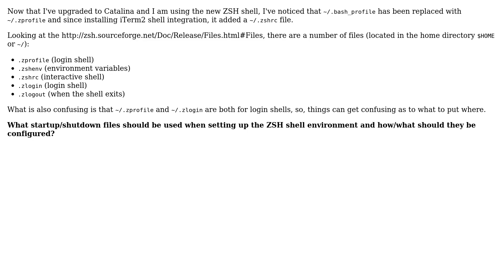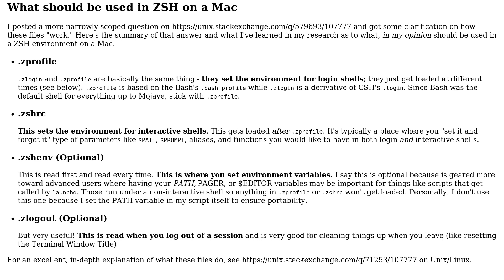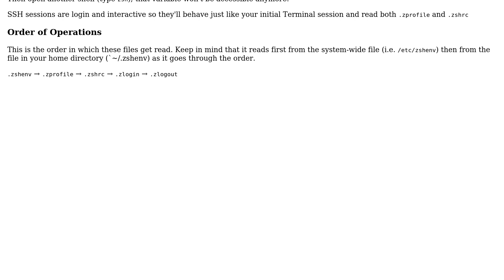Apple: ZSH: .zprofile, .zshrc, .zlogin - What goes where?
With thanks & praise to God, and with thanks to the many people who have made this project possible! You are responsible for your own actions.